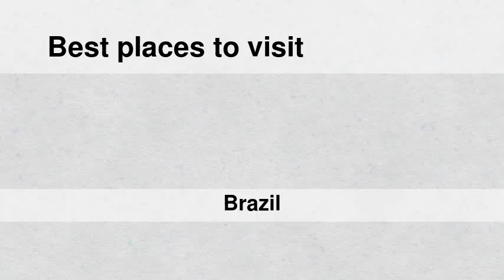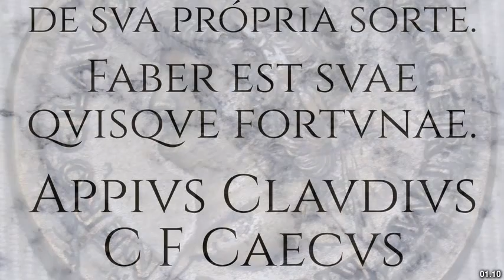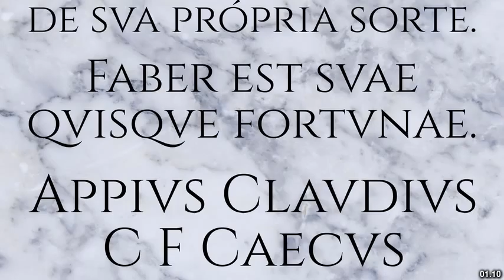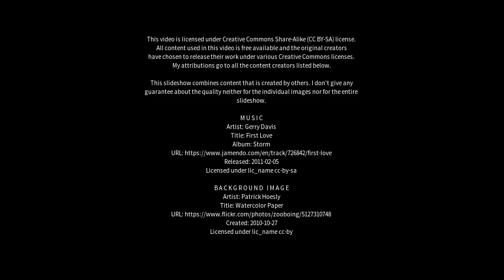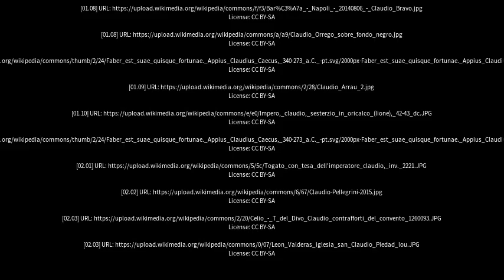Best places to visit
Best places to visit - Cláudio (Brazil) Best places to visit - Slideshows from all over the world - City trips, nature pictures, etc.